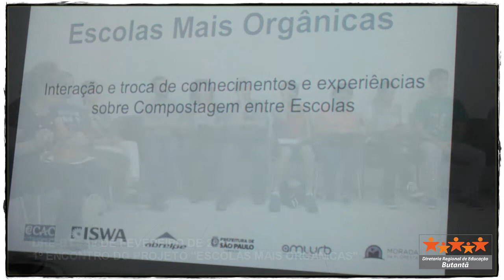DRE-BT - 1º Encontro do Curso "Escolas Mais Orgânicas"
1º Encontro do Curso "Escolas Mais Orgânicas" realizado na Diretoria Regional de Educação do Butantã em 18 de Fevereiro de 2016.